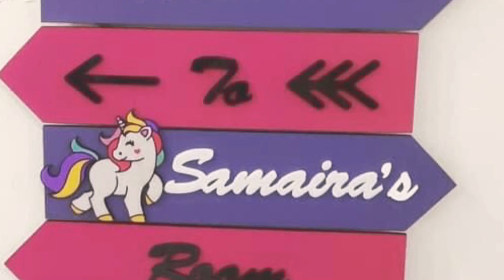Customised and personalised wedding products, kids products & pre wedding props India trending 2020